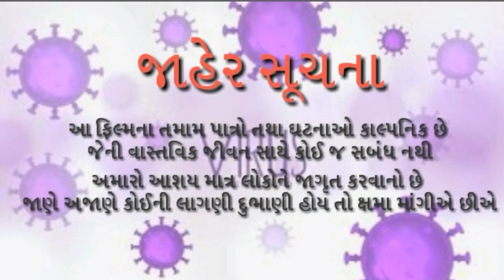Atmnirabhar full movie આત્મનિર્ભર ફિલ્મ आत्मनिर्भर फिल्म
इस फिल्म के माध्यम से हम यह कहना चाहते हे कि अगर हमें आत्मनिर्भर बनना चाहते हैं तो हमें स्वदेसी चीज़े इस्तेमाल करने का प्रयास करेंगे और विदेशी चीजों को अवॉइड करेंगे धन्यावाद.

" आत्मनिर्भर "

Writer Editor and Director : Deepak Kumar

Staring :  Chandan rathod and preet mulani rathod

Gest aperance : Bimal Trivedi, himansu turi, Komal Thacker, prinal oberoy, Ayush Jadeja, mamata and pooja

Camera : mahesh solanki

Producer : kiran Beldar